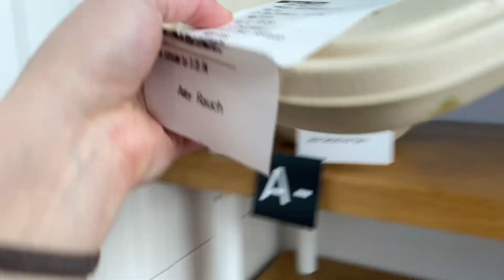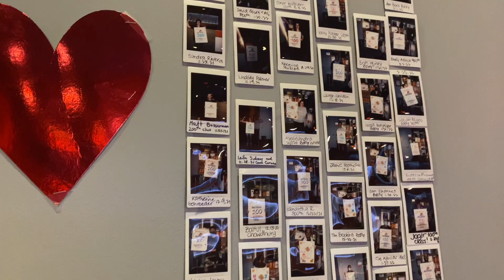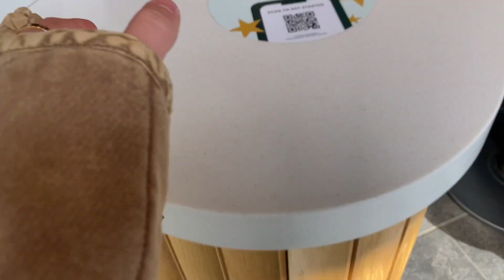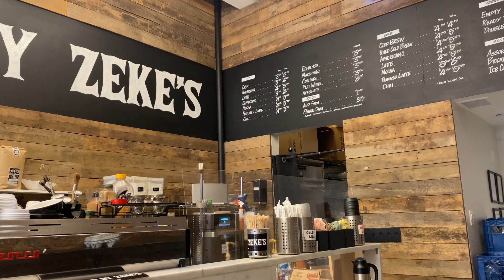WORK WEEK IN MY LIFE 9-5 JOB | working in marketing, back in office, washington dc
Helloooo everyone! Use code AMYRAUCH16 for up to 16 FREE MEALS + 3 Surprise Gifts across 6 HelloFresh boxes plus free shipping Open for links to my social media and any products mentioned in the vid.

SOCIAL MEDIAS
"BKJDX" for $5 off when you sign up!

    CODE AMYRAUCH16 for $$$ off
+ Gold Hoops
+ Black HM Button Down
+ Brown Princess Polly Pants
+ Black Vans
+ Madewell Work Tote
+ Brown Princess Polly Shirt.
+ Black Express Pants
+ Nude Loafers (similar)
+ Gorjana Necklace

My name is Amy and I post videos about my post-grad life managing the balance of working a 9-5 corporate job as a graphic designer in Washington, DC while being a youtuber. I love to create videos about my lifestyle, minimalism, travel, try on hauls, fitness videos & much more!